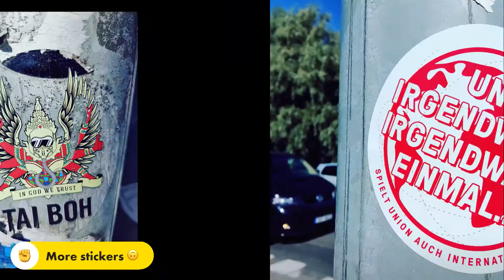Cycle-tourist Guidance, Promenade Lunch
Relive video of my ride during which I guided my cycletouring guests from Poland to the coach station for the bus to Pärnu. As it wasn't going to rain just yet, I decided to also swing by the still fairly new promenade at the Port of Tallinn.

After watching Tallink's m/s Megastar leave I stopped by Ocean 11 for a light lunch.

With the wind picking up and dark clouds looming overhead, I donned my rain jacket and rode home via Telliskivi.